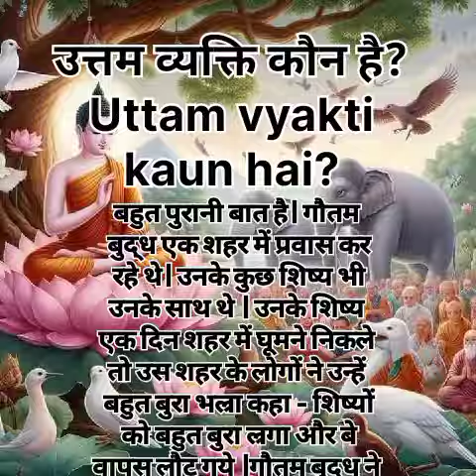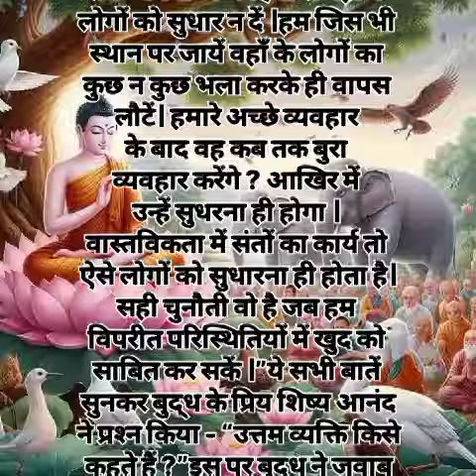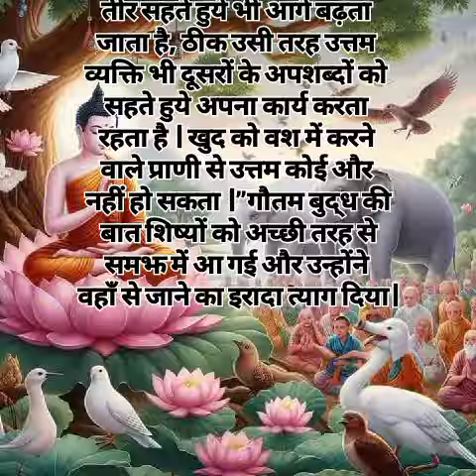उत्तम व्यक्ति कौन है? Uttam vyakti kaun hai Gautam Buddh motivational short story#shorts#viral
उत्तम व्यक्ति कौन ? (कहानी) : महात्मा बुद्ध से संबंधित
Uttam Vyakti Kaun ? (Hindi Story) : Mahatma Buddha
बहुत पुरानी बात है। गौतम बुद्ध एक शहर में प्रवास कर रहे थे। उनके कुछ शिष्य भी उनके साथ थे । उनके शिष्य एक दिन शहर में घूमने निकले तो उस शहर के लोगों ने उन्हें बहुत बुरा भल्रा कहा - शिष्यों को बहुत बुरा ल्रगा और बे वापस लौट गये ।

गौतम बुद्ध ने जब देखा कि उनके सभी शिष्य बहुत क्रोध में दिख रहे हैं तो, उन्होंने पूछा - “क्या बात है आप सभी इतने तनाव में क्यूँ दिख रहे है।”

तभी एक शिष्य क्रोध में बोला, “हमें यहाँ से तुरंत प्रस्थान करना चाहिये । जब हम बाहर शहर में घूमने गये तो यहाँ के लोगो ने बिना बजह हमें बहुत बुरा भला कहा ।”

“जहाँ हमारा सम्मान न हो वहाँ हमें एक पल भी नहीं रहना चाहिये। यहाँ के लोग सिर्फ दुर्व्यवहार के सिवा कुछ जानते ही नहीं हैं।”

गौतम बुद्ध ने मुस्कुराकर कहा - “क्‍या किसी और जगह पर तुम सदव्यवहार की अपेक्षा रखते हो ?”

दूसरा शिष्य बोला - “इस शहर से तो भले लोग ही होंगे ।”

तब गौतम बुद्ध बोले - “किसी जगह को सिर्फ इसलिये छोड़ देना गलत होगा कि वहाँ के लोग दुर्व्यवहार करते हैं। हम तो संत हैं। हमें तो कुछ ऐसा करना चाहिये कि जिस स्थान पर भी जायें। उस स्थान को तब तक न छोड़े जब तक अपनी अच्छाइयों से वहाँ के लोगों को सुधार न दें ।
हम जिस भी स्थान पर जायें वहाँ के लोगों का कुछ न कुछ भला करके ही वापस लौटें। हमारे अच्छे व्यवहार के बाद वह कब तक बुरा व्यवहार करेंगे ? आखिर में उन्हें सुधरना ही होगा । वास्तविकता में संतों का कार्य तो ऐसे लोगों को सुधारना ही होता है।
सही चुनौती वो है जब हम विपरीत परिस्थितियों में खुद को साबित कर सकें ।”

ये सभी बातें सुनकर बुद्ध के प्रिय शिष्य आनंद ने प्रश्न किया - “उत्तम व्यक्ति किसे कहते हैं ?”

इस पर बुद्ध ने जवाब दिया - “जिस प्रकार युद्ध में बढ़ता हुआ हाथी चारों तरफ के तीर सहते हुये भी आगे बढ़ता जाता है, ठीक उसी तरह उत्तम व्यक्ति भी दूसरों के अपशब्दों को सहते हुये अपना कार्य करता रहता है । खुद को वश में करने वाले प्राणी से उत्तम कोई और नहीं हो सकता ।”

गौतम बुद्ध की बात शिष्यों को अच्छी तरह से समझ में आ गई और उन्होंने वहाँ से जाने का इरादा त्याग दिया।𑀅𑀲𑁄𑀓𑀥𑀫𑁆𑀫𑀮𑀺𑀧𑀺
Gautam Buddh motivational short story
Gautam Buddh story
Buddhist story
Gautam Buddh motivational short story in Hindi